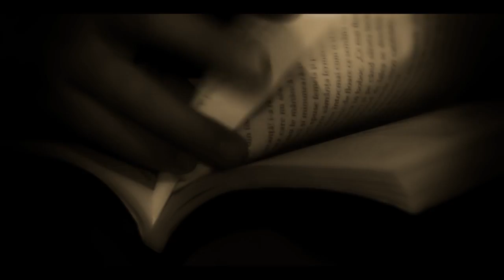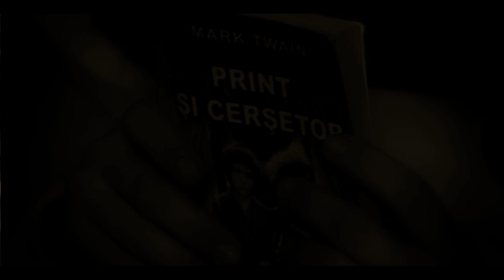COLECTIA DE MUZICA GS Ⓒ VIDEO VALENTIN SANFIRA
ＬＩＫＥ | ＳＨＡＲＥ | Producător - GS Music Folclor
ＬＩＫＥ | ＳＨＡＲＥ | ツ
Muzica ta e la noi !